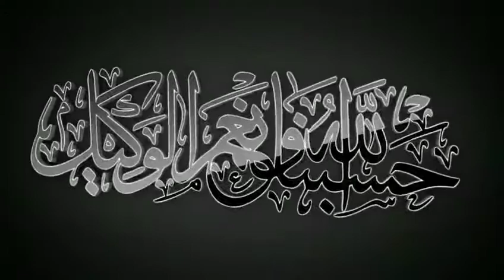ওযুর ফযিলত, গুরুত্ব ও তাৎপর্য। wozur Fazilat, Gurutto o tatporjo.